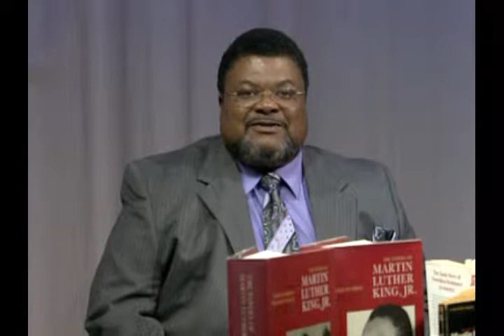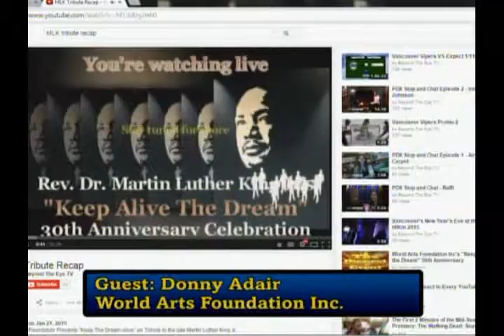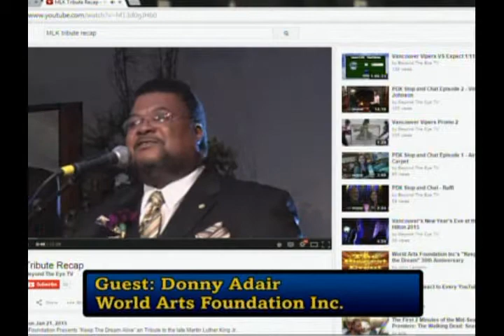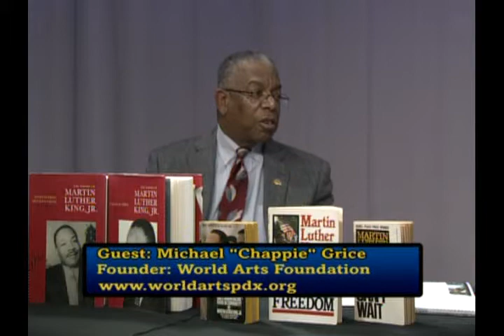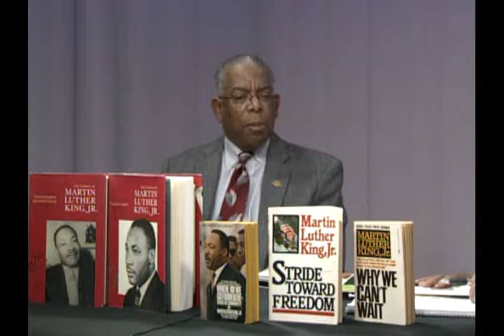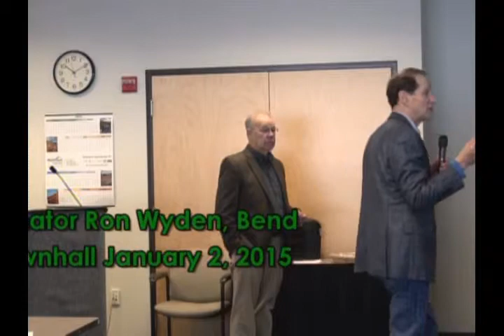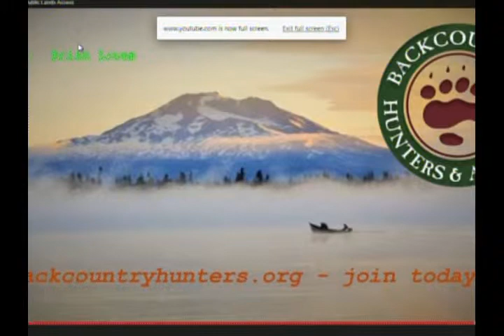Oregon Voters Digest -4-19-15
Recap of 30 annual MLK Tribute. Also, discussion about hunter's & fisherman's concerns regarding environmental conservation in Oregon.